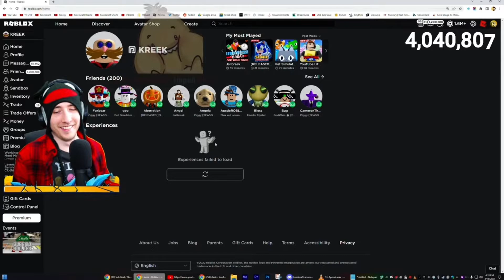IS ROBLOX DOWN AGAIN!?!?